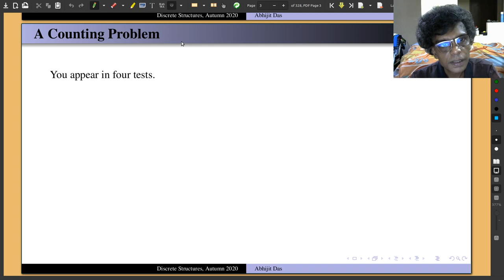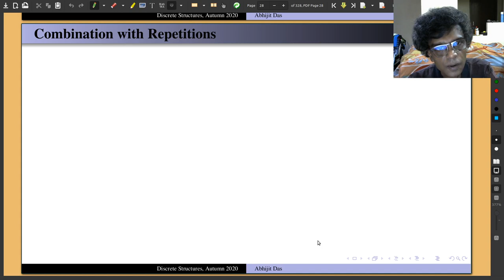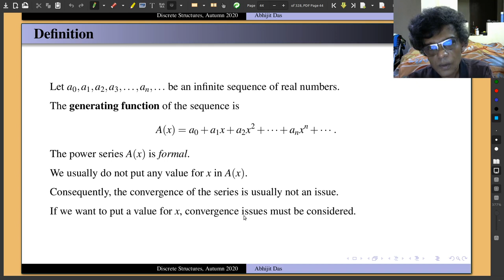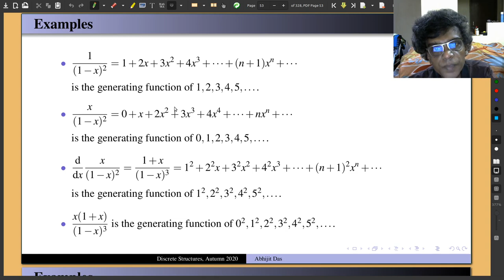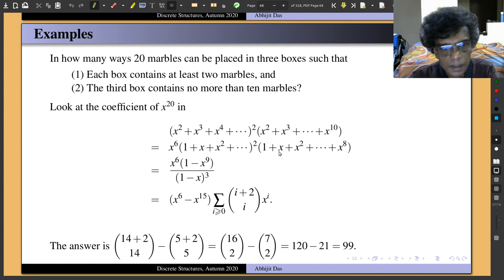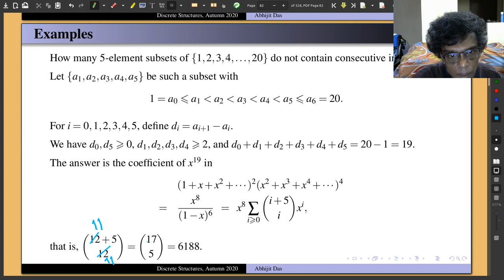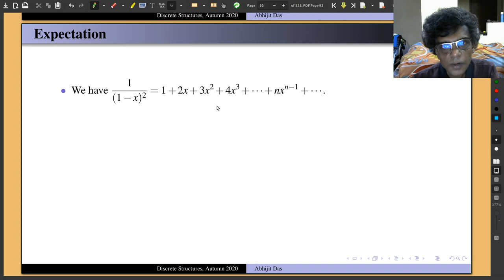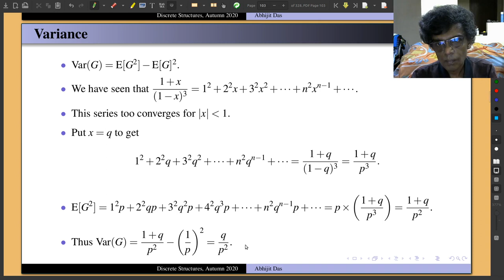Generating Functions: Part 1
Definition, examples, applications in counting and probability distribution